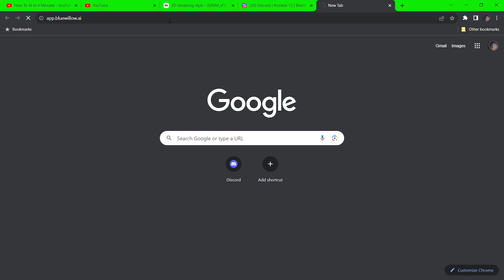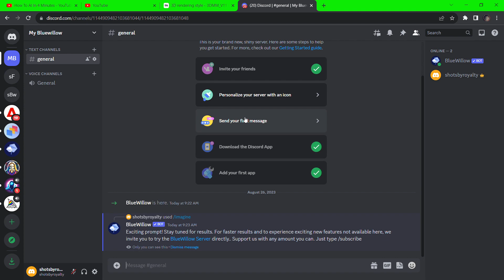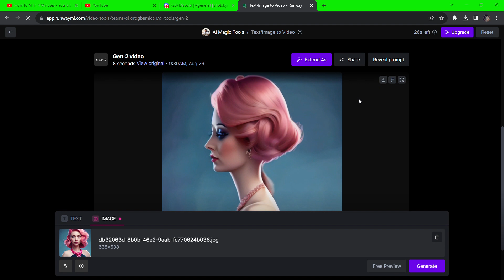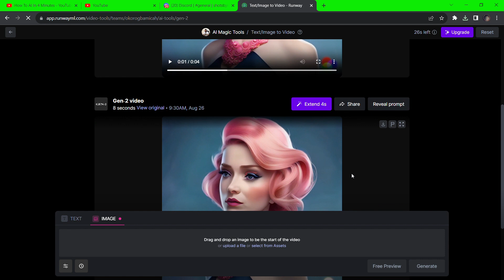Free AI Image to Animation | How To Create Animations Easily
**Transform Images into Stunning Animations with AI! 🎨🤖 | Free Blue Willow & RunwayML Tutorial**

Welcome to How To AI In 4 Minutes
🌟 Unleash the power of Artificial Intelligence and Generative Art with this exciting tutorial on creating captivating animations from images using Blue Willow and RunwayML! 🎬✨

Are you ready to dive into the world of AI animation? In this step-by-step guide, we'll show you how to harness the latest AI technology to effortlessly transform images into mesmerizing animations. Whether you're an artist, a tech enthusiast, or just curious about the magic of AI, this tutorial is for you!

**Key Features:**

🔹 **Easy-to-Follow Steps:** Learn how to use RunwayML's incredible AI tools to bring your images to life in just 4 minutes! No lengthy tutorials, no complex processes. We'll guide you through every click.

🔹 **Generative AI Magic:** Discover how Generative AI can turn static images into dynamic animations. Witness the seamless fusion of art and technology as your creations evolve.

🔹 **Stable Diffusion Technique:** Dive into the Stable Diffusion algorithm, a game-changer in the world of AI-generated animations. Say goodbye to flickering and hello to smooth, stunning results.

🔹 **3D Animation:** Elevate your animations to the next dimension! Explore the possibilities of 3D transformations and watch your creations pop off the screen.

🔹 **Text to Video:** Yes, you read that right! We'll even demonstrate how you can turn text into captivating video sequences using the power of AI.

🔹 **Generate Art & Income:** Uncover how to make money online by creating AI art and videos. Learn how your newfound skills can open doors to exciting opportunities.

Ready to embark on this AI-powered journey? Join us and master the art of AI animation in just a few minutes. Whether you're an experienced creator or a curious beginner, our tutorial is designed to make AI accessible to everyone.

🎥🤯 **Watch now and unlock the door to a world where creativity meets technology!** Don't miss out on the chance to be at the forefront of the AI revolution.

🔔 **Stay Updated:**
Don't miss your chance to be part of the AI revolution!

Got questions or ideas? Drop them in the comments below! Let's build a community of AI enthusiasts, artists, and techies.